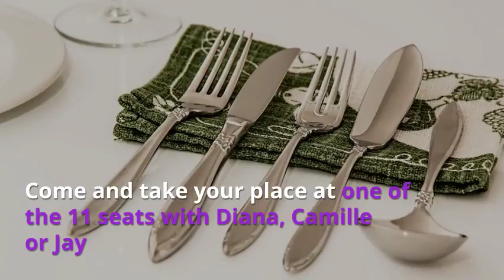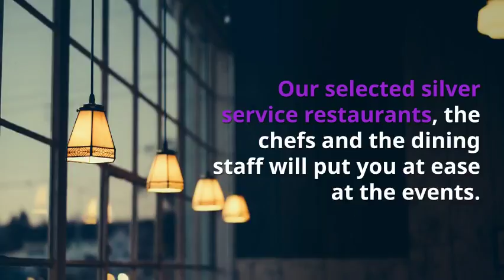Positive Steps Into Social Mobility - For shy and introvert clients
Positive Steps Into Social Mobility - Awareness and Empowerment
Simplify to Amplify.
This is YOUR time to ‘next step’ YOUR package.  ELEVEN places per month for shy and introvert clients.

 ‘Welcome to your next step’.
ELEVEN places for shy and introvert people at a friendly, comfortable, enjoyable, dining event.

Your first positive step into social mobility awaits you with an opportunity.  Action the step. Embrace the mindset change.

Help yourself to the steps to access niche small events per month, that are committed to deliver social mobility opportunities for you.

Helping you  get what you want out of life. Camille and Diana